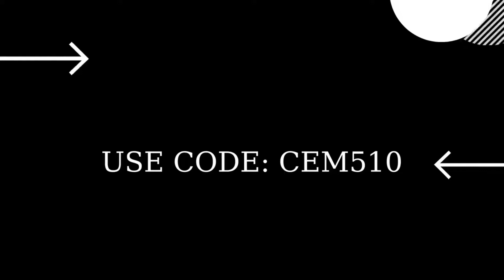Keskin Nişancı Tüfeği'yle eğilirken bir rakip vur Fortnite Kuruluş Görevleri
Beni Destekle! İçerik Üreticisi Kodum: CEM510